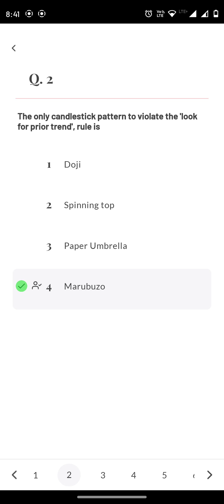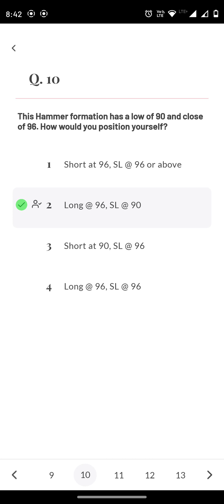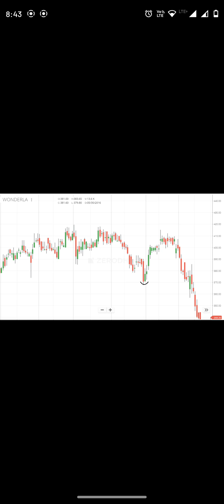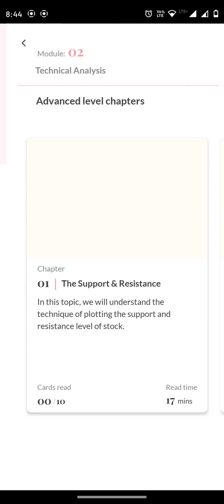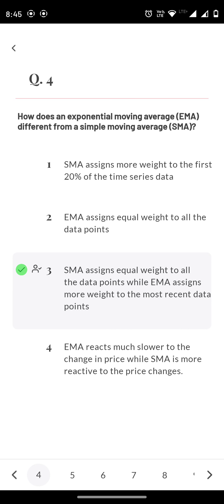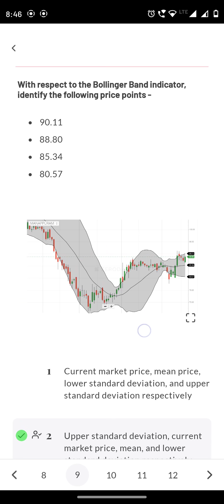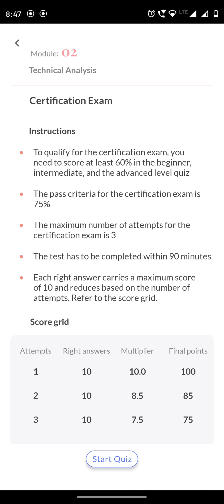ZERODHA VARSITY....Technical Analysis Quiz Answers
Hi! I use CoinDCX app to invest in Bitcoin.
 5 Million+ Indians use CoinDCX for their cryptocurrency investments. It's safe, secure and BitGo Insured.
If you like to support me you can share your love to me🤩😍🤗